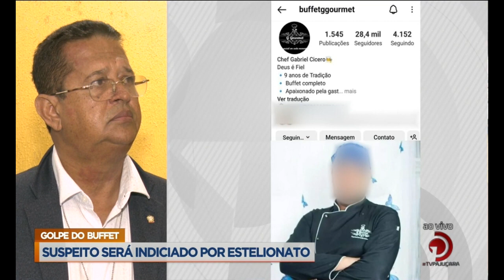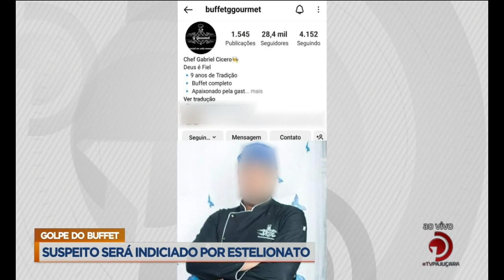Golpe do Buffet: suspeito será indiciado por estelionato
Acompanhe mais detalhes sobre o caso, na reportagem de Netto Motta.